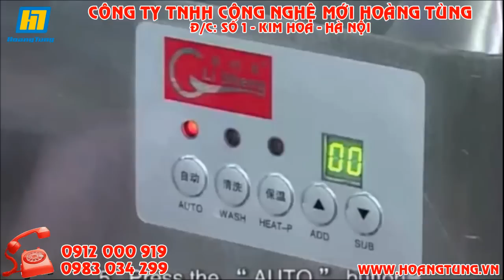Hướng dẫn làm kem kí từ máy làm kem Hoàng Tùng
Công ty TNHH Công Nghệ Mới Hoàng Tùng chuyên cung cấp các loại máy làm kem trong đó có máy làm kem kí đang được ưa chuộng trên thị trường, bạn có thể tạo ra những món kem đa dạng và thơm ngon trên thị trường hoặc tự tay tạo ra 1 sản phẩm của riêng mình với máy làm kem kí.
Số 1 Kim Hoa - Đống Đa - Hà Nội
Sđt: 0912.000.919